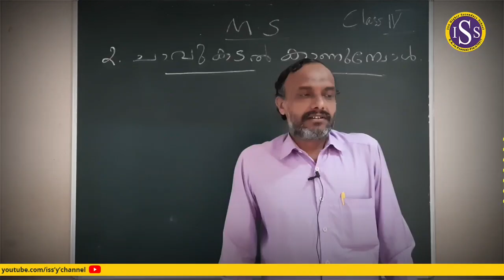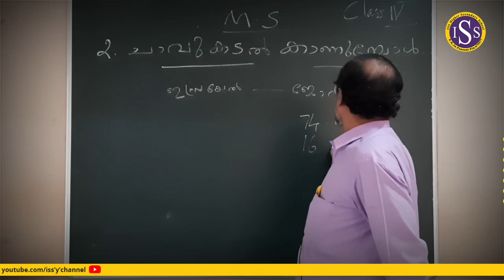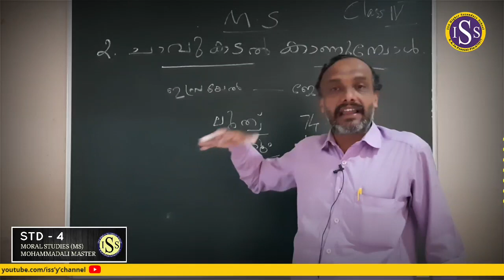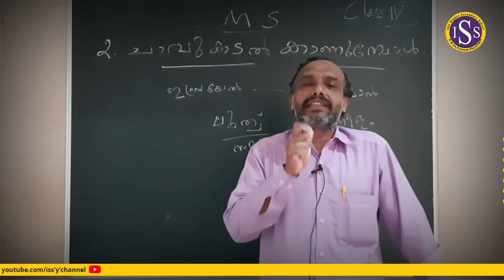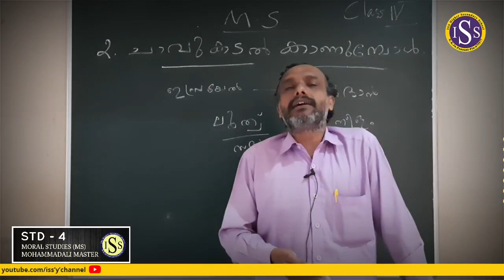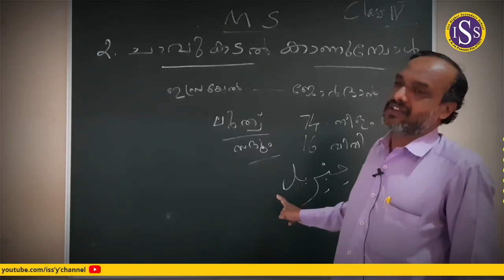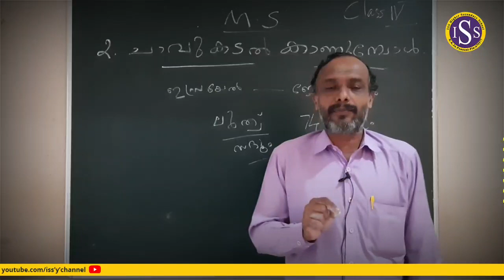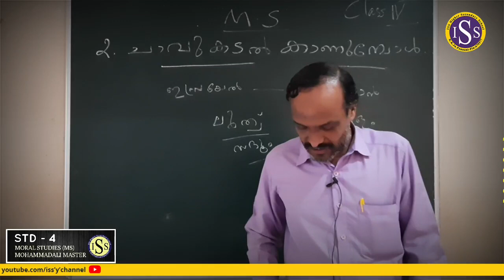STD | IV | MORAL STUDIES (MS) (Class No : 3)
MOHAMMADALI MASTER